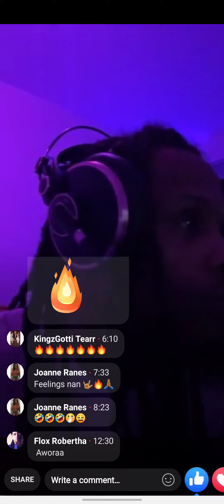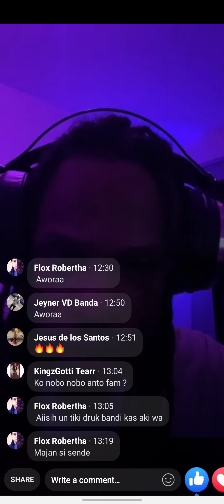Jr - Live on Facebook part2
Caribbean Rappers
Jr ta represent Ami.
Hopi love ❤.
Follow jr.rastamoss riba instagram 💯.
Add Jr Rasta Moss riba Facebook 🔥🔥🔥.
Bosnan support e 🇨🇼.